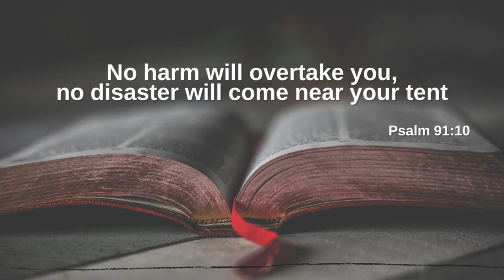Today's promise 05-10-2021 | Telugu & English bible verse | God's Vision